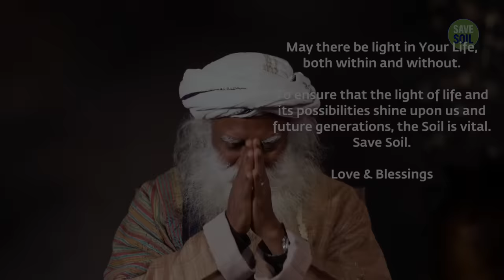Sadhguru Explains the Lore, Legend, and Symbolism of Diwali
Discover the deeper significance of the festival of lights with Sadhguru as he explains the lore and reveals the symbolisms of Diwali.

Inner Engineering

Sadhguru app